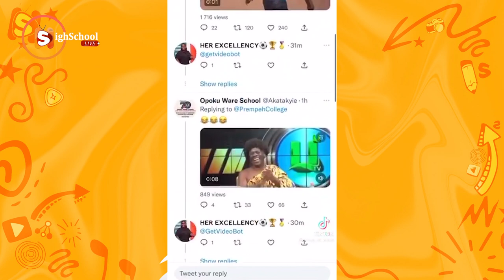Herhh 😂💔 This Happened On Twitter After Presec Legon Won NSMQ22, Eii Amanfo)🤣🤣🤣💔